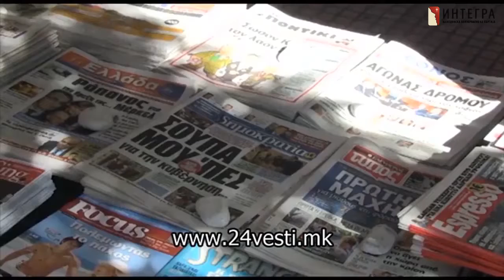Преговори со Грција – чекор напред или назад?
Интегра - Македонска Конзервативна Партија